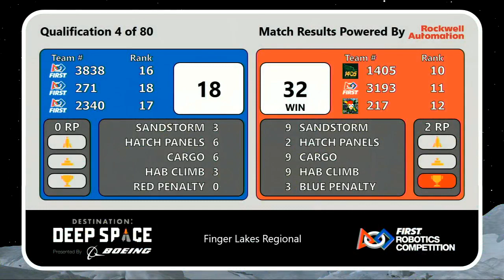Qualification 4 - 2019 Finger Lakes Regional